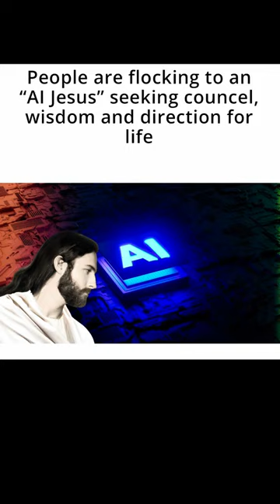Wow!!! The Image Of The BEAST Is Coming!!!